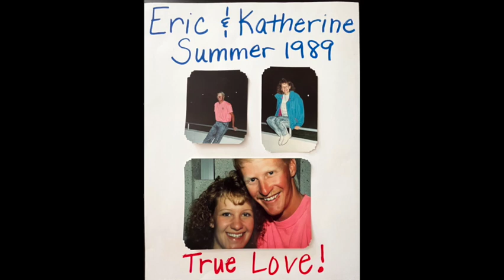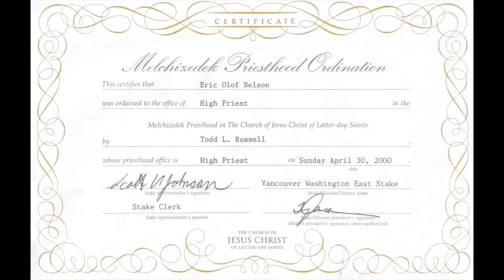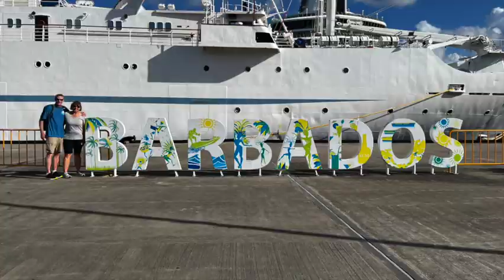Eric's 60th 1080WebShareName